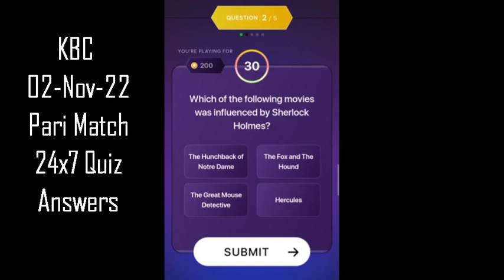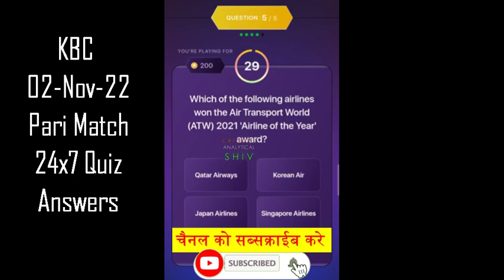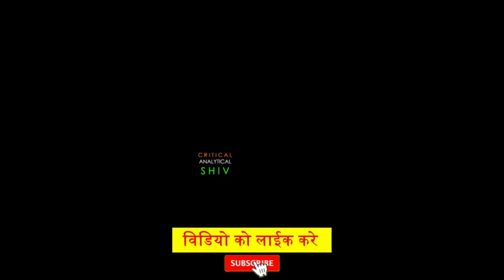KBC PARI MATCH QUIZ ANSWERS 2 November 2022,Kbc hindi offline quiz,कौन बनेगा करोड़पति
KAUN BANEGA CROREPATI PARI MATCHQUIZ  2 November 2022 ANSWERS 👍👍
KBC PARI MATCH OFFLINE QUIZ ANSWERS

Video contains:
KBC daily quiz
KBC preparation
LIC quiz
KBC season 13
KBC 2021
SonyLiv subscription
Kbc personal interview
kbc interview
KBC tips
kbc participate
kbc audition
kbc fff
kbc promo
Marathi KBC
KHC